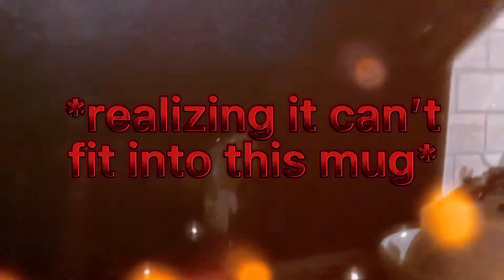Making hot chocolate but with a COCO BOMB 💣 ☕️ [have fun when roblox shut down] ItzJxnnii